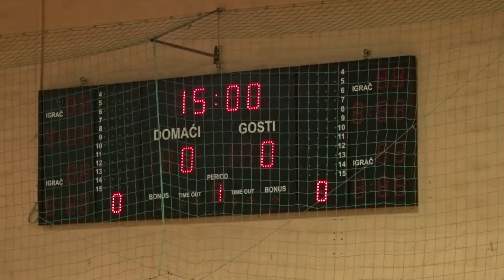NK Slavonija - NK Dinamo 0:1 # Božićni turnir Požega 2017., Početnici # Polufinale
Turnir se održava od 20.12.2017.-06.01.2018. u Sportskoj dvorani “Tomislav Pirc" u Požegi